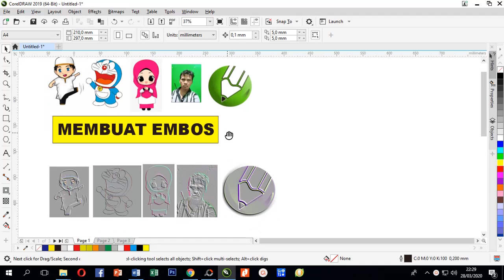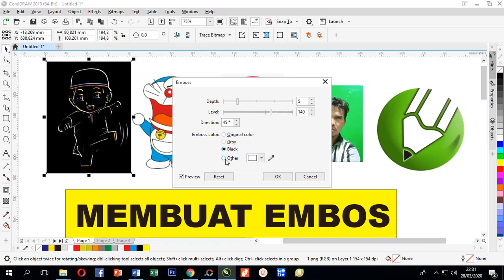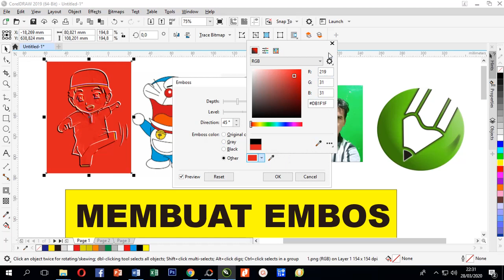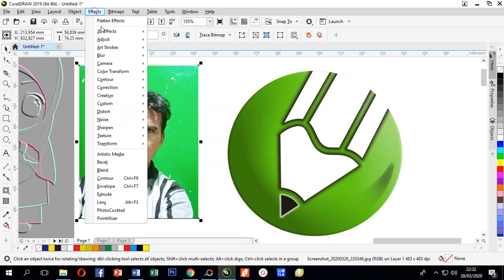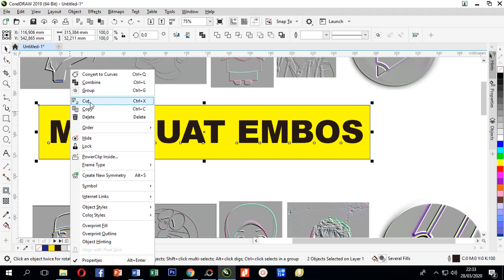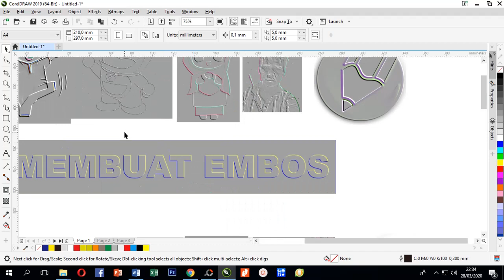Cara membuat Embos di Corel Draw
Cara membuat Embos di Corel Draw, efek embos atau relif mudah sekali cara pembuatannya dengan Corel Draw. ikkuti Video ini sampai tuntas agar lebih paham. Like & SUBSRIBE untuk video-video tutorial lainnya